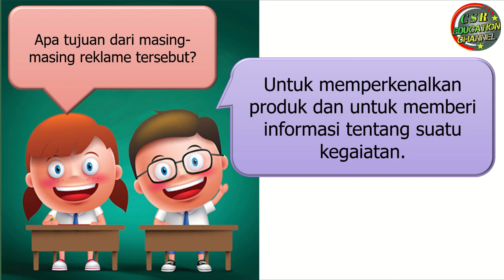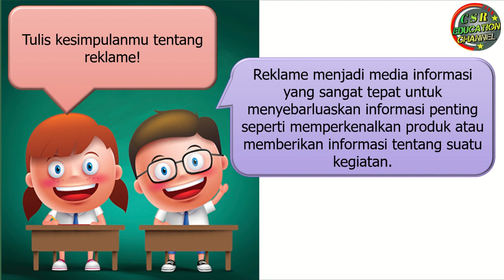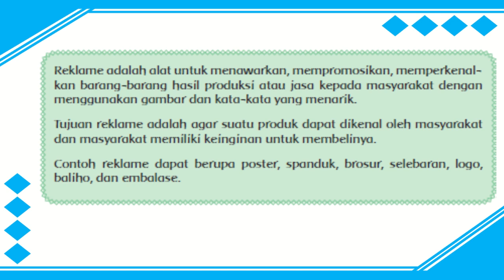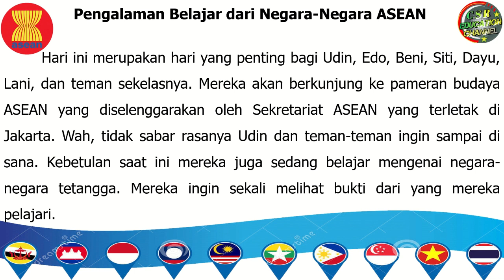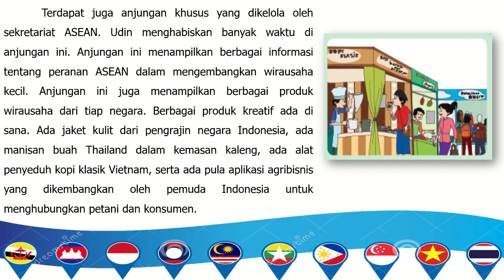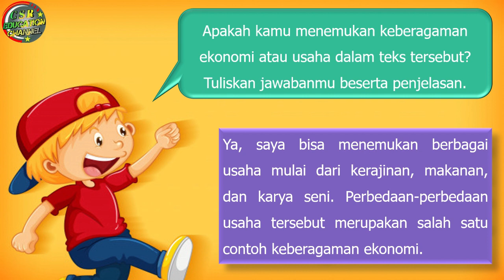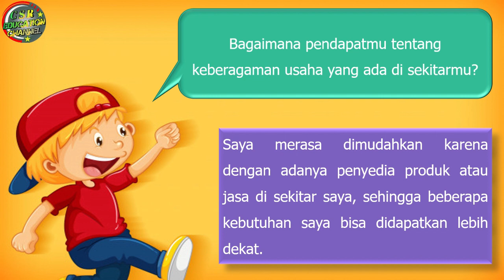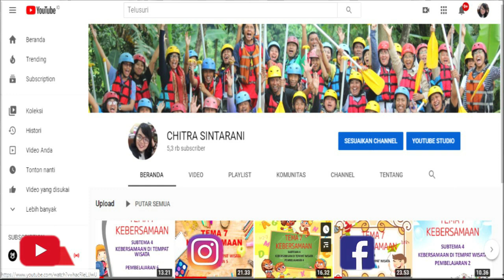Kelas 6 Tematik : Tema 5 Subtema 1 Pembelajaran 2 (Wirausaha)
Tema5 Wirausaha
Subtema 1 Kerja Sama Berbuah Kesuksesan
Pembelajaran 2